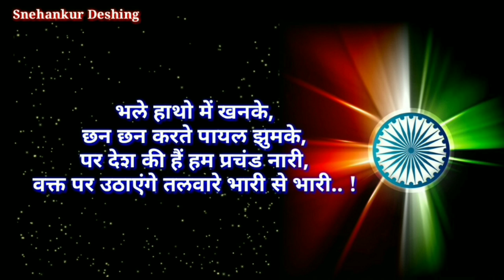स्वतंत्रता दिवस पर बेहतरीन शायरी /swatantrata diwas shayari /15 अगस्त की शायरी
स्वतंत्रता दिवस पर बेहतरीन शायरी /swatantrata diwas shayari /15 अगस्त की शायरी by Snehankur Deshing